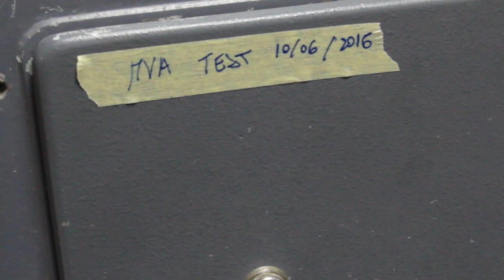Gates Sa39 Vari Mu Compressor Limiter (Jarathstudio)